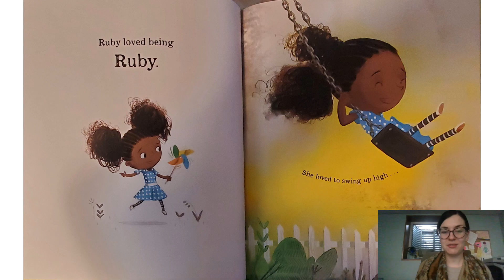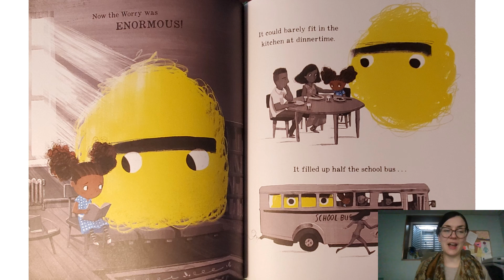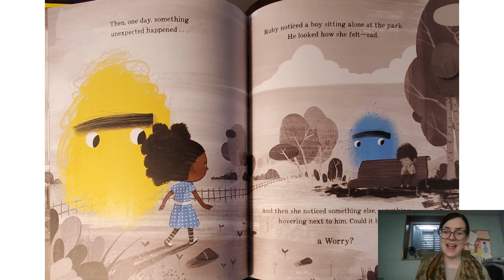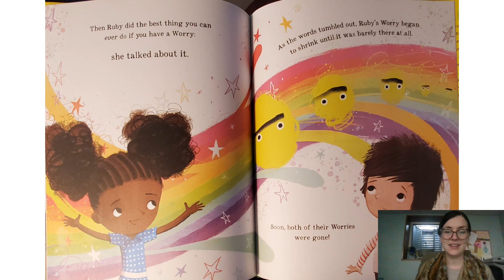Ruby Finds a Worry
Written and illustrated by Tom Percival